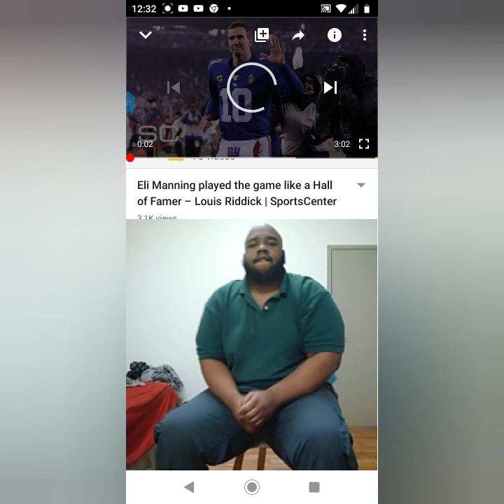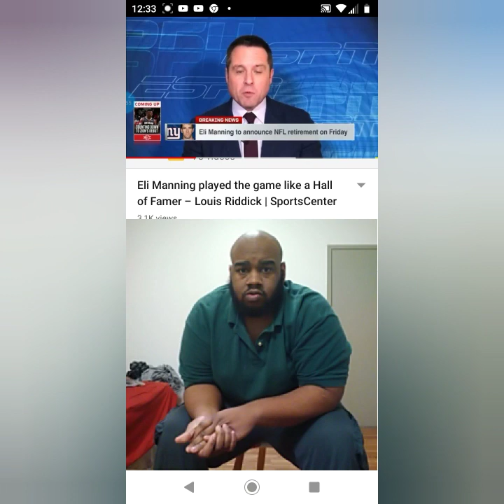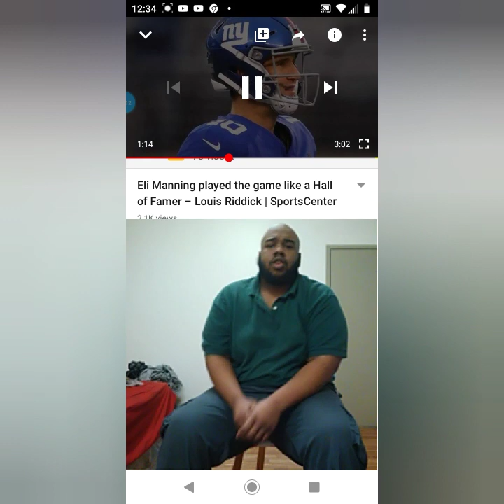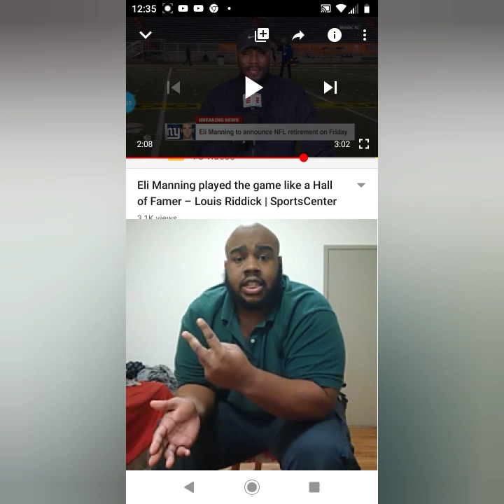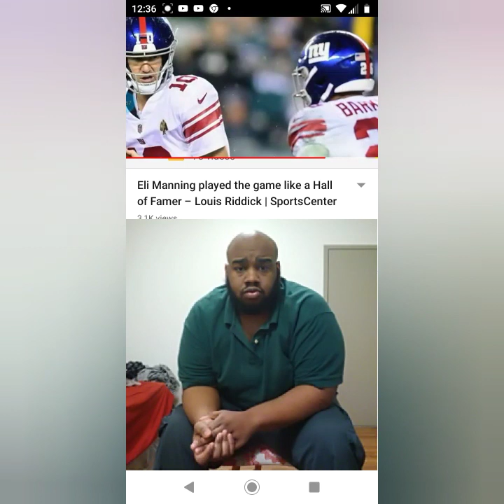Eli Manning played the game like a Hall of Fame - Louis Riddick